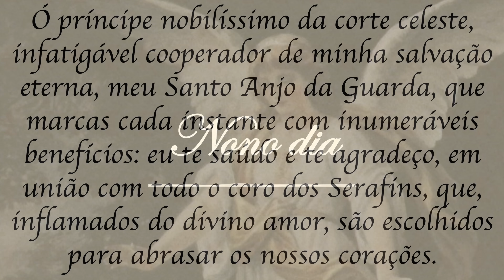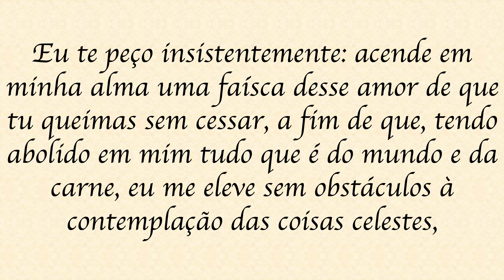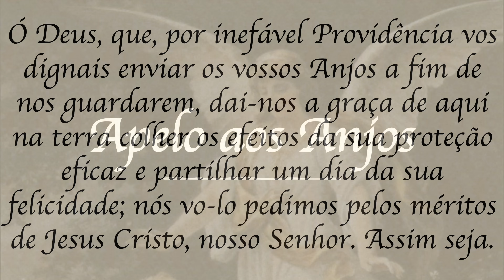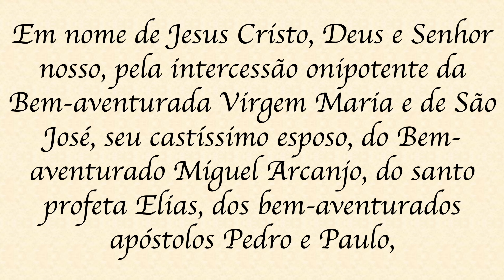9º dia - Novena ao Anjo da Guarda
Reze com o Padre Alex Nogueira a Novena ao Anjo da Guarda. Nos preparemos para celebrar no dia 02 de outubro memória dos Santos Anjos.